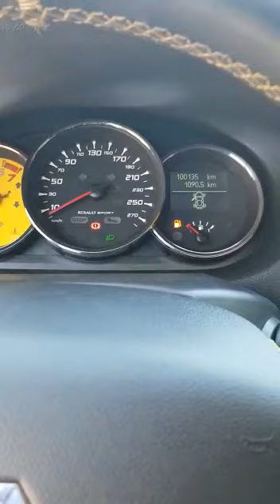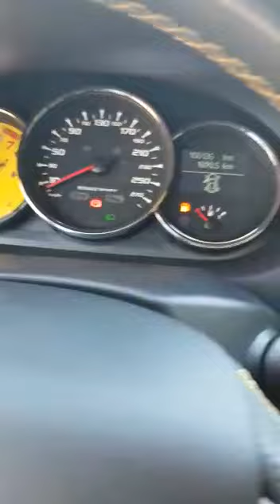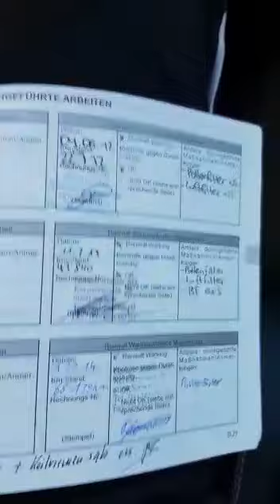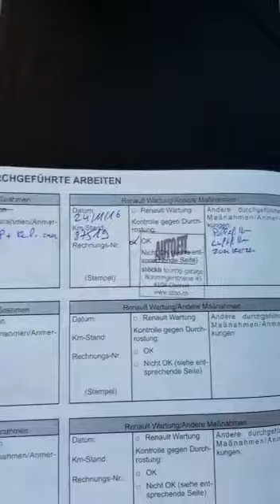Monster garage 83 megane 3 rs cup luxe recaro